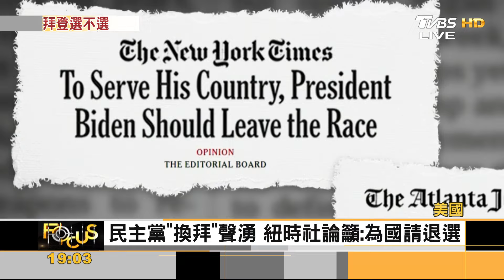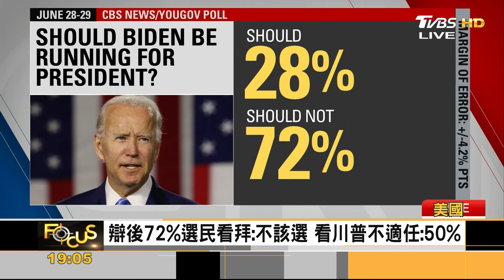民主黨「換拜」? 拜登家人挺選下去 72%選民說不該選｜方念華｜FOCUS全球新聞 20240701